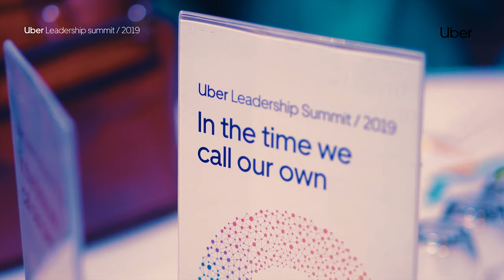Uber Leadership Summit-Uber Eats Launch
Discuss your  next event, team building, virtual event and CSR with us! Let us get your brand messaging the reach it deserves. We deliver a seamless event management service catered to you & your ideas.